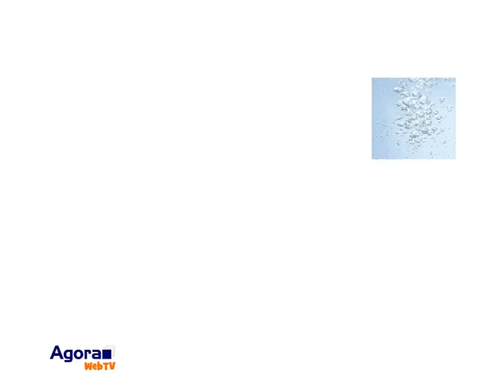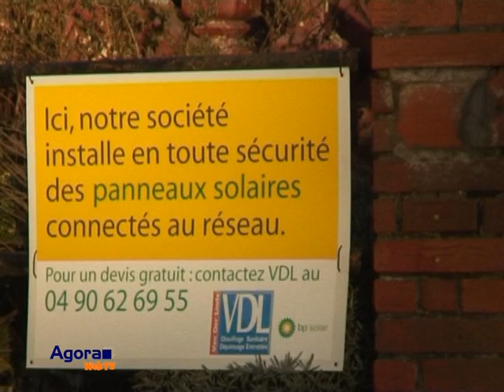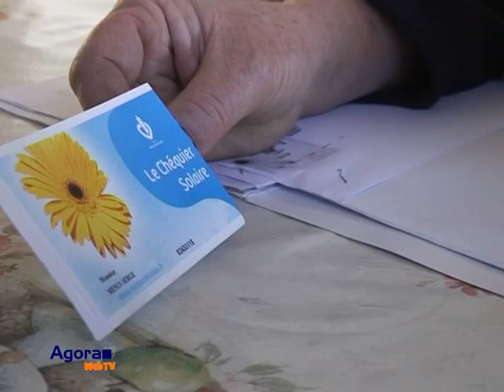LA MAISON ECOLOGIQUE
Des panneaux photovoltaïques rue de l'abbé Decobert à Saint-Laurent-Blangy